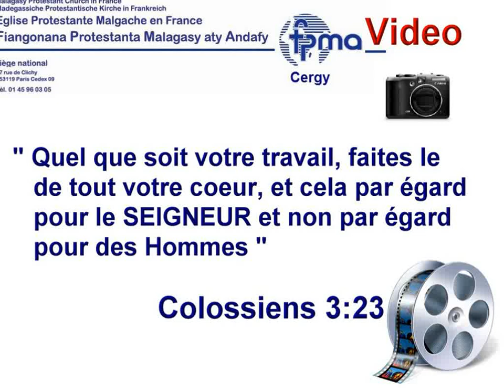Fanaovam-beloma Andriamatoa Leonard Rarijaona.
Témoignage et remerciements Léonard Rarijaona